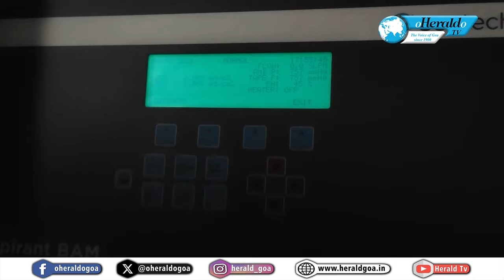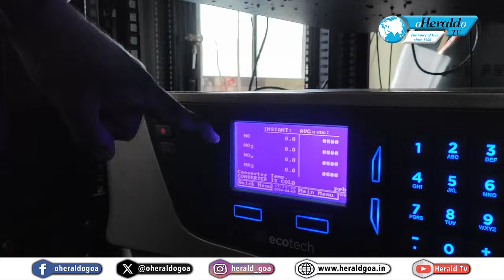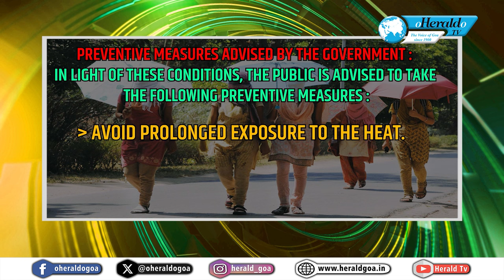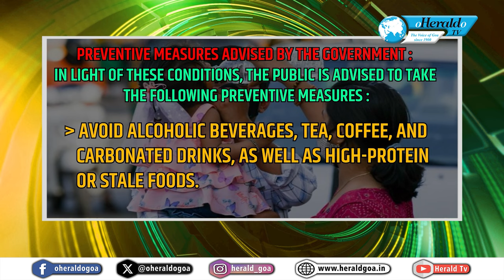Herald TV English News Wrap 09 April 2024